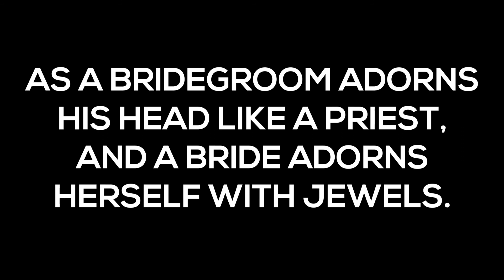Advent 12: Delight (Isaiah 61:10)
Advent: A moment in your day to pause and reflect on the coming of Christ.

I delight greatly in the Lord; my soul rejoices in my God.
For he has clothed me with garments of salvation
and arrayed me in a robe of his righteousness,
as a bridegroom adorns his head like a priest,
and as a bride adorns herself with her jewels.